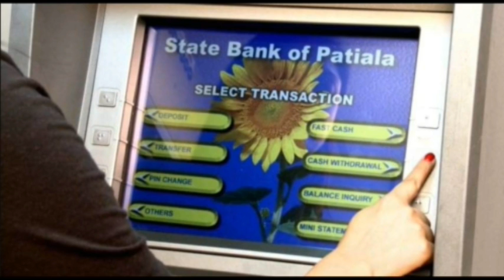Sunday,27th June 2021 (Evening Fresh News) Today's Horoscope, Daily Astrology, Zodiac